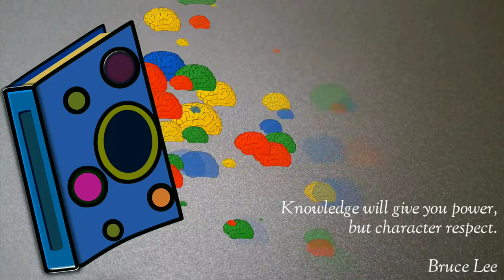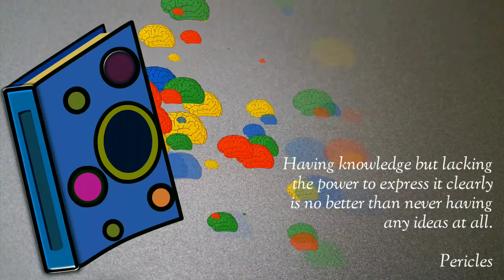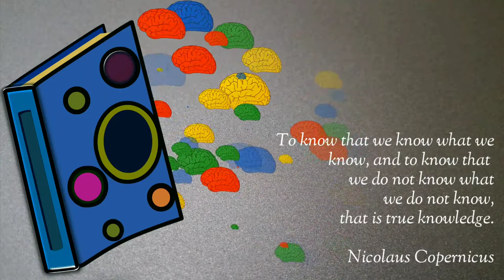(Free)Lo-Fi/Thoughts/Chill/Study/No Copyright Music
Good with 🎧
Feel free to download this using any video/music downloader. No attribution required. It's all FREE. Just tag it in Creative Commons  🙏🏼😊

Send a message if you have some request or personal matters.😊